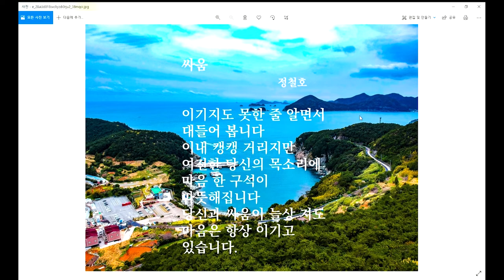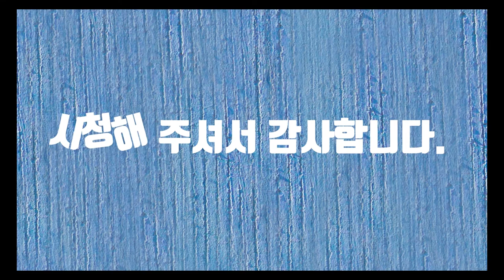싸움-시낭송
부부싸움은 칼로 물 베기라고 합니다. 그런데 사실 칼로 물 베는 것도 쉬운 것은 아닙니다. 부부싸움은 아이들이 없을 때 하라는 말도 있습니다. 부부싸움이든 어떤 싸움이든지 싸움 그 자체는 바람직 한 것은 아닙니다. 하지만 평화를 위해서 전쟁을 준비한다는 말이 있습니다. 그러나 이런 말도 부부에게 적용하기에는 무리가 있어 보입니다. 옛날 영화에 보면 부부싸움하면 남자가 여자를 때리는 장면을 보곤 합니다. 남자가 여자와 말로 싸우는 것은 백전백패입니다. 절대로 말로 여자를 이길 수가 없습니다. 이기려고 생각하는 그 자체도 문제라고 생각합니다. 가정폭력이 이슈화되고 있는 요즘 부부싸움 시 남자의 폭력은 있을 수 없는 일입니다. 결론적으로 부부싸움에서 남자가 여자를 이길 확률은 제로에 가깝습니다. 손자병법에 지피지기는 백전백승이라고 했습니다. 하지만 부부싸움에서는 지피지기는 백전불승입니다. 결혼할 때 배우자에게 대한 그 마음을 생각한다면 어찌 배우자와 싸우겠습니까? 하늘에 별도 따다 준다는 그 마음만 항상 마음에 있다면 부부에게 싸움이라는 단어는 존재하지도 않습니다.